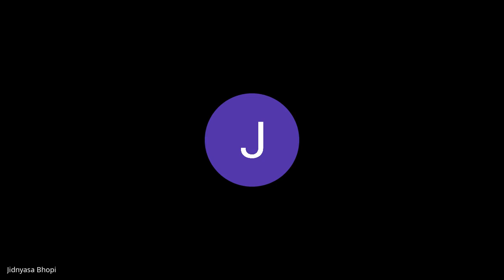3rd & 4th Maths SA Online Classes 16/12/2022